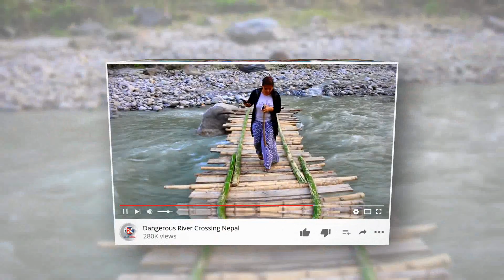घम्सा घम्सी दोहरी ४ केटा एक केटि Parbati Khanal Live Dohari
Parbati Khanal Live Dohari